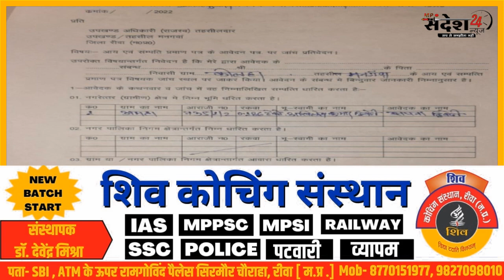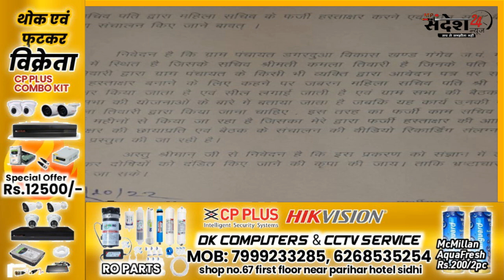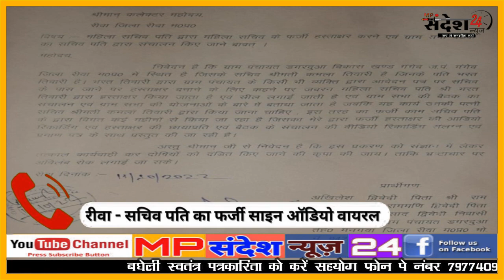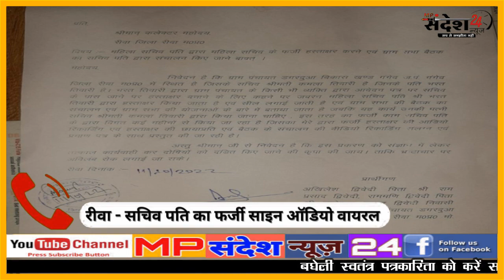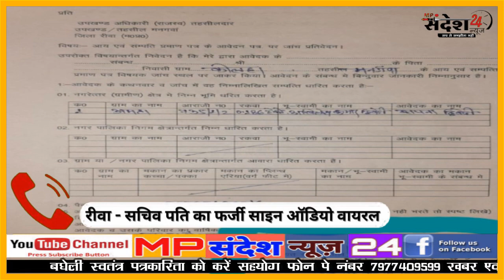रीवा - सचिव पति का फर्जी साइन ऑडियो वायरल